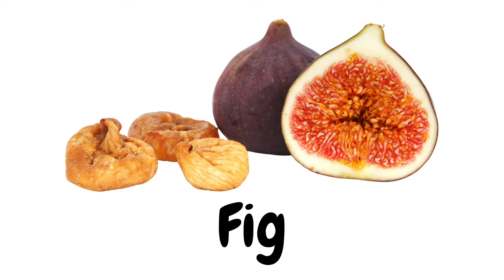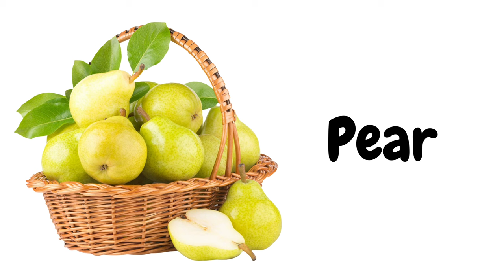Toddler Learning Video | Educational Videos for Kids